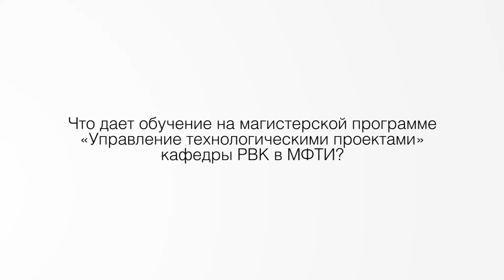Константин Виноградов, Аналитик, Runa Capital, выпускник 2014 года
Интервью взято на Форуме выпускников кафедры РВК в МФТИ